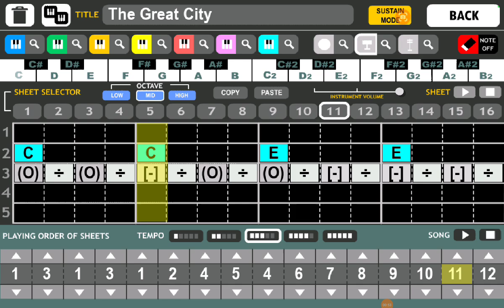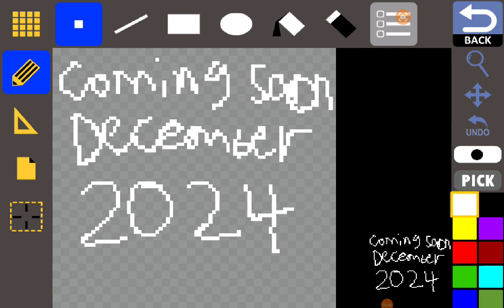Spoiler Alert part 3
All Game Creator Stuff Coming Soon On 2025

Keep the date